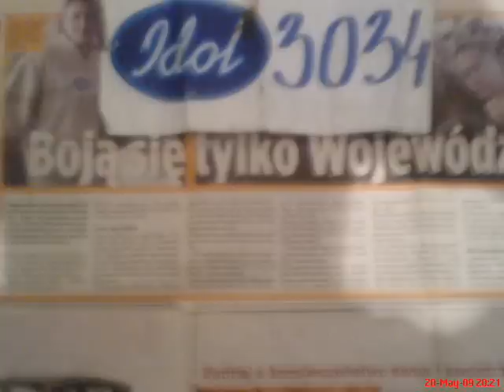Nic nie robić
noga w gipsie i dwa tygodnie na L4,
leniuchowanie